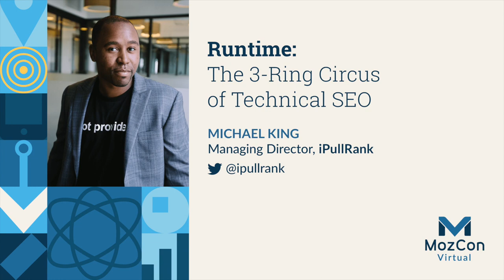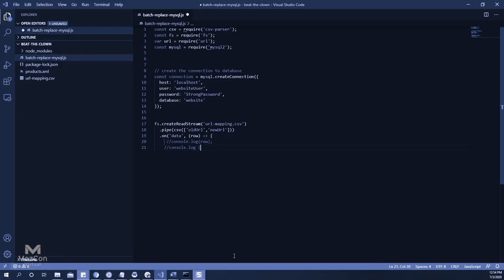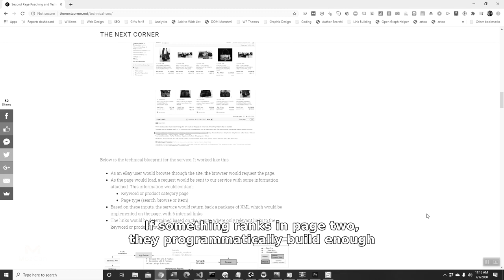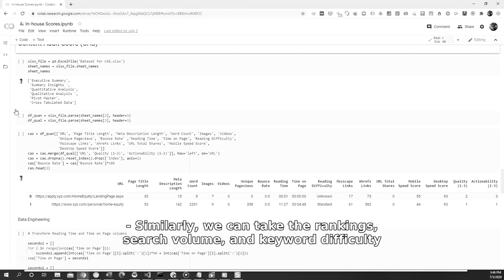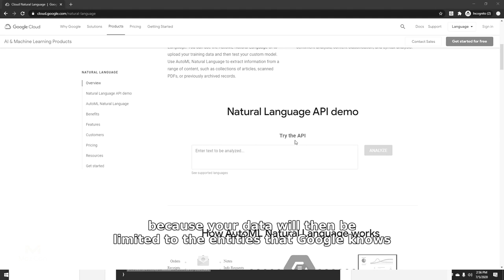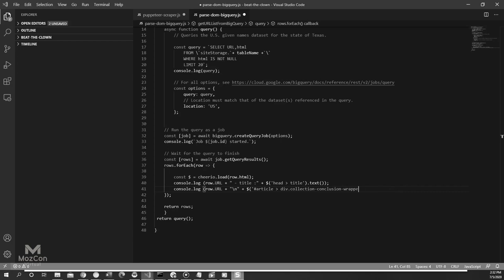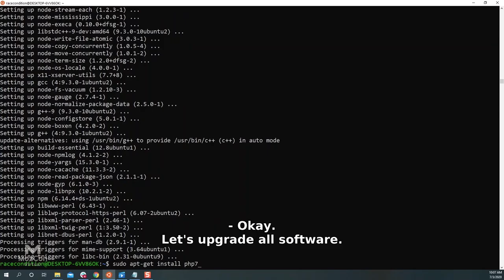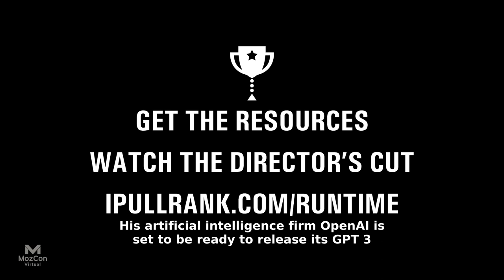Runtime: The 3-Ring Circus of Technical SEO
Mike redefined technical SEO and its importance in our industry back in 2016. In 2018, he taught us everything we didn't know about SEO. This year, he's back to share the hottest technical tactics to uplevel your efforts, plus the case studies and data that should be guiding your decisions.